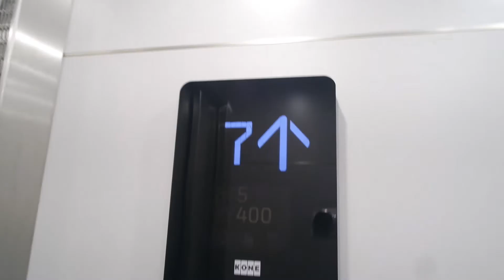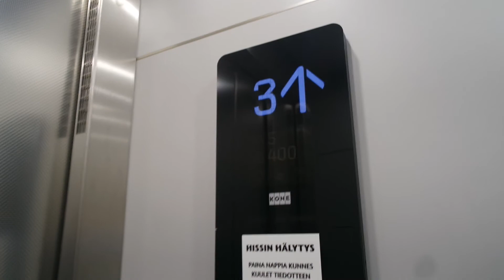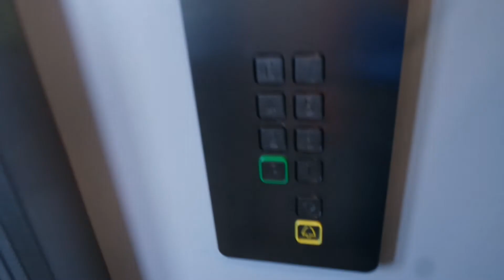Brand new 2019 KSS 280: Kone traction elevator/lift in Keulantie 5D, Pormestarinluoto, Pori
Location: Keulantie 5D, Pormestarinluoto, Pori, Finland
Brand: Kone, Filmed with Turon Hissit
Year installed/modernized: 2019
Serial number: 43695567
Floors: 8(P, 1, 2, 3, 4, 5, 6, 7)
Capacity: 5 persons or 400 kg
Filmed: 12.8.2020